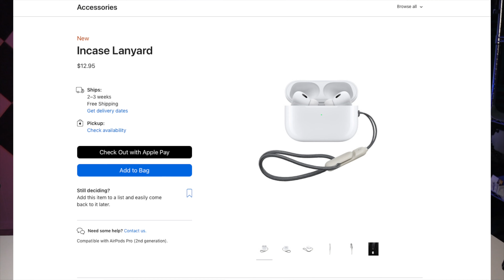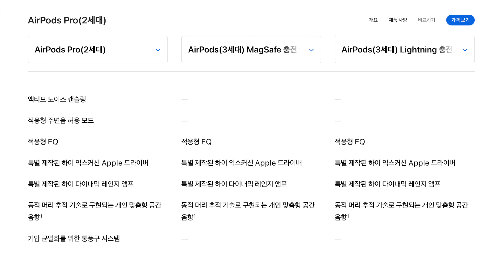에어팟 프로 2 후기, 이런 분들은 사지 마세요!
에어팟 프로 실제로 사용한 리뷰를 올립니다. 그런데, 이런 분들은 업그레이드 하지 마세요.

*문의연락처
유튜브 조회수 올리는 키워드 활용

사용하고 있는 유튜브 장비
The best vlog camera
The Best action cam
The BestMic EVER
Rode Pro
The best external hard drive
The Best camera bag
The vlog tripod
Recommended
The best camera for youtube
Photography camera
Professional camera